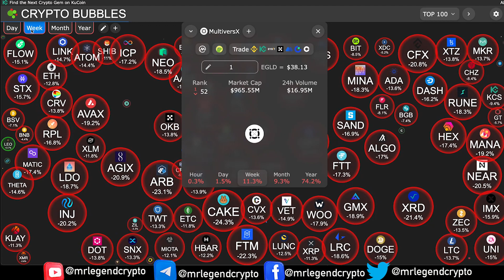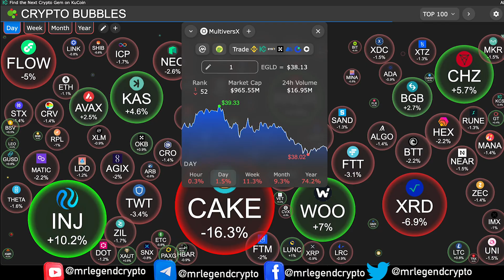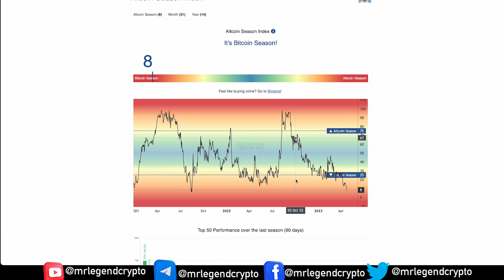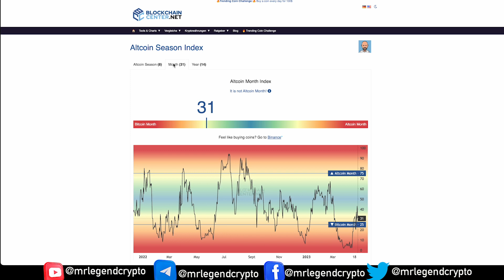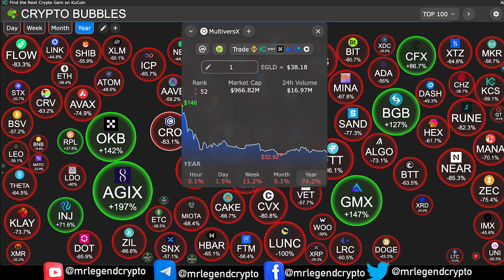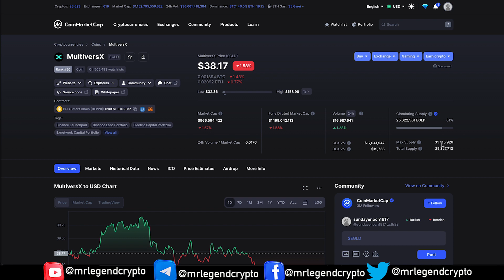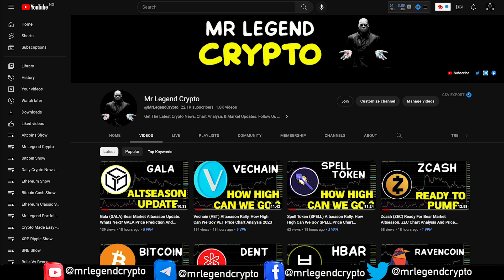MultiversX (EGLD) Bear Market Accumulation. Is The Bottom In? EGLD Price Chart Analysis 2023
Elrond is a blockchain protocol that seeks to offer extremely fast transaction speeds by using sharding. The project describes itself as a technology ecosystem for the new internet, which includes fintech, decentralized finance and the Internet of Things. Its smart contracts execution platform is reportedly capable of 15,000 transactions per second, six-second latency and a $0.001 transaction cost.

The blockchain has a native token known as eGold, or EGLD, that is used for paying network fees, staking and rewarding validators.

Elrond was first announced in August 2019, and its mainnet went live in July 2020.

MLC